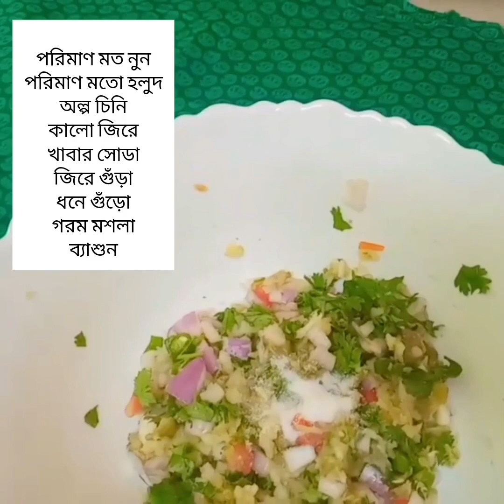চটজলদি সুস্বাদু ডুমুরএর বড়া ❣️/Homemade recipe/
সেদ্ধ ডুমুর
সেদ্ধ আলু
পেঁয়াজ কুচি
ধনে পাতা কুচি
কাচা লংকা কুচি
টমেটো কুচি
আদা গ্রেট করা
রসুন গ্রেট করা
 পরিমাণ মত নুন
পরিমাণ মতো হলুদ
অল্প চিনি
কালো জিরে
খাবার সোডা
জিরে গুঁড়া
ধনে গুঁড়ো
গরম মশলা
ব্যাশুন